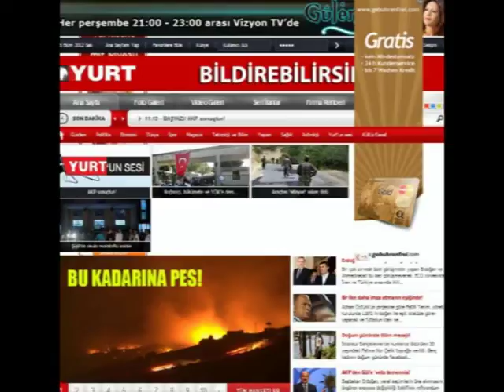Die Türkei und Syrien vor dem Krieg - Norbert Nelte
Die Türkei und Syrien vor dem Krieg - Norbert Nelte – Internationale Sozialisten
Links
1 Westfälischen Friede (Wikipedia)
3  Türkei: Erdoğan fordert Bevölkerung auf, sich auf Krieg vorzubereiten
7 Die Granaten auf die Türkei sind NATO-Munition von der Free Syrian Army“ (PSA)